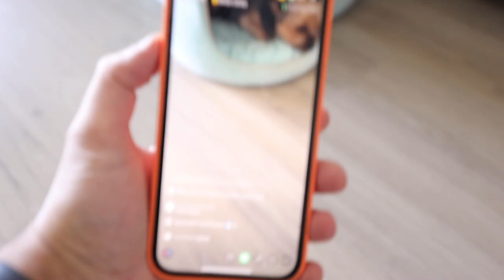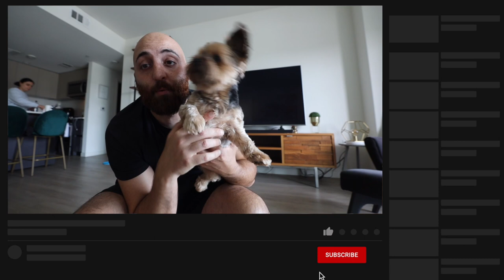Mom leaves and Noah is up to NO GOOD!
Today mommy leaves to go hang out with her friend and daddy and Noah just hang out for the day. Noah as usual was up to no good and was barking at everyone during his walk lol We started filming on Saturday but Noah fell asleep so we picked back up on Sunday morning and had a little fashion show for you guys.

Hope you're all enjoying the vlogs!

Noah’s Pet Carrier
Noah's TeePee
Noah's Backpack
Noah's Harness
Noah's Water Bottle

Omar, Karine and Noah :-)